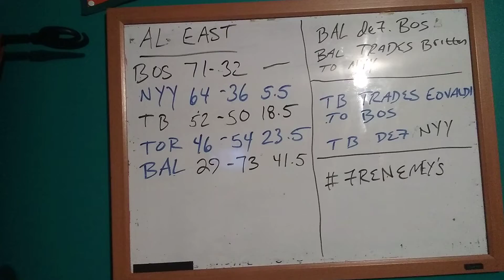AL EAST TRADES FRENEMYS Toronto Blue Jays to trade J.A. HAPP to New York Yankees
How the AL East is a lining to make itself better via the trade deadline